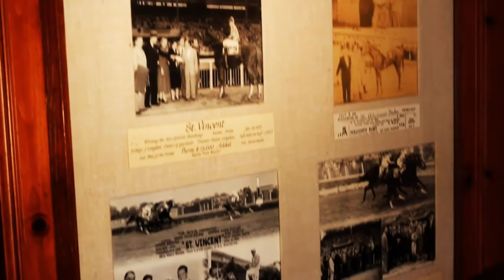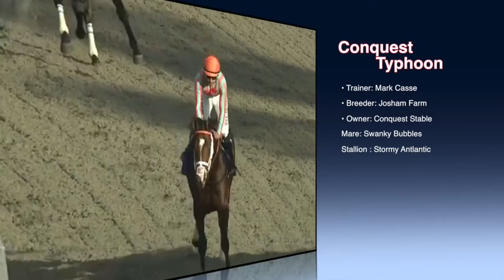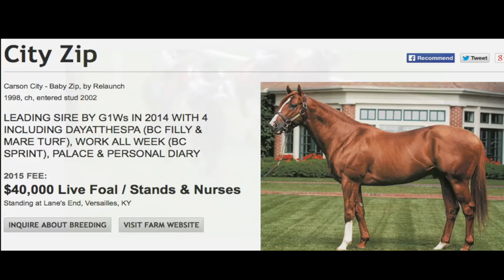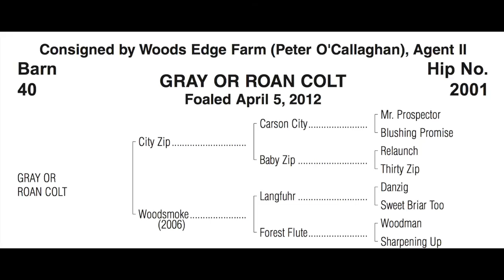Road To The Plate Ep 1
Our journey begins with the pursuit of the 2015 Queen's Plate winner.
Featured in Ep 1 is Sherry McLean, who along with Paradox Farms bred 2014 Champion Lexie Lou. Omar Moreno an Eclipse award winning jockey who is trying to win his first Queen's Plate.